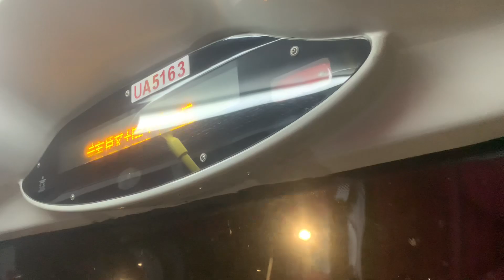【Happy Halloween】｜【只限平日繁忙時間服務，屬263線之特別班次】九巴263C線 - 豐景園 + 下一站設有分段收費 + 請緊握扶手 報站（UA5163）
🎶 下一站設有分段收費。 🎶

（粵）下一站係豐景園。
（英）The next stop is Goodview Garden.
（普）下一站是丰景园。